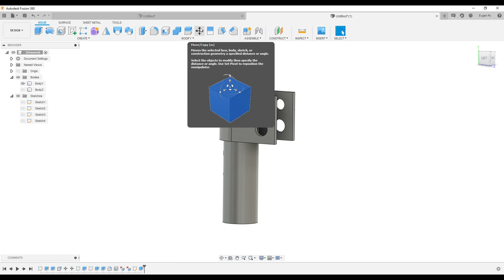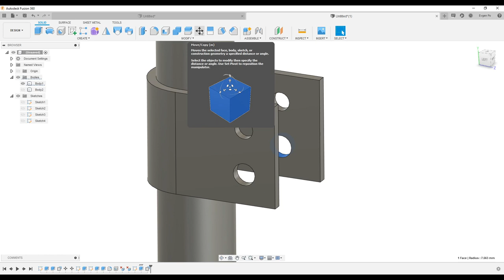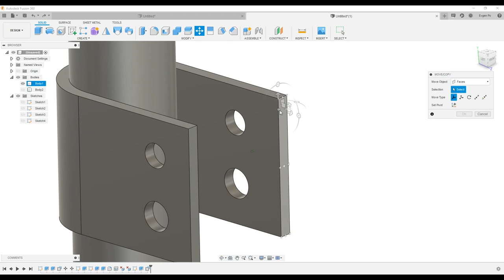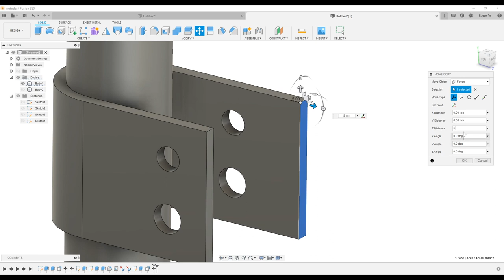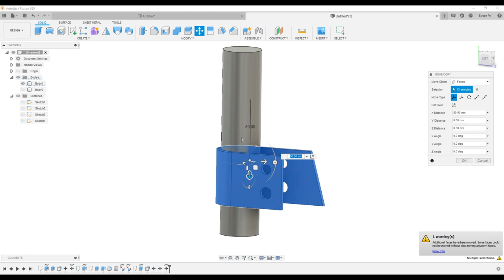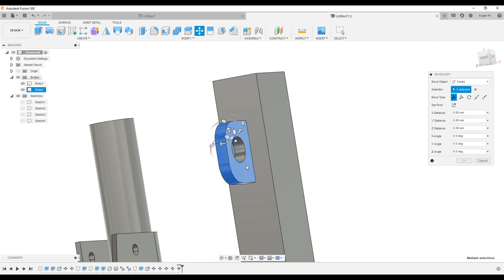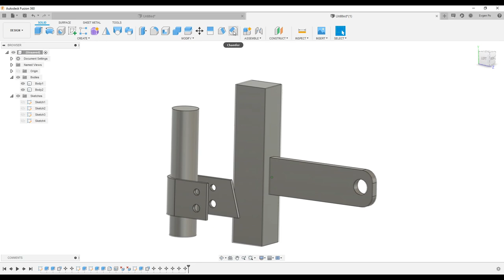P.36. Move + Press Pull in Fusion 360 / Перемещение фрагментов тела во Fusion 360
В этом видео сравним операцию перемещения Move с Press Pull.